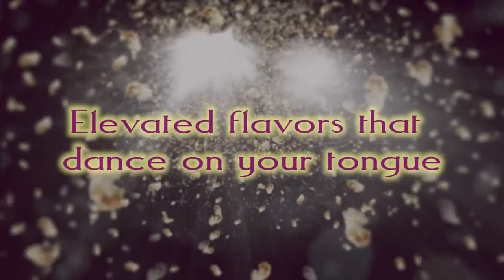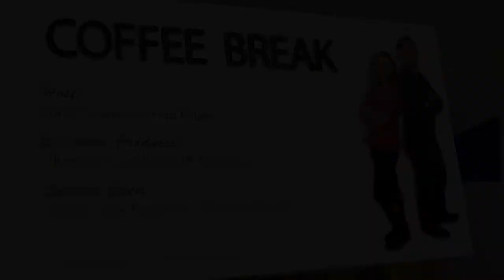GAY TV - COFFEE BREAK EP1 "Jesse Tyler Ferguson"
COFFEE BREAK "Jesse Tyler Ferguson"

Hosts Brian and Mary kick off the series premier of Coffee Break with special guest Jesse Tyler Ferguson from ABC's Modern Family!

GAY TV ON THE GO is America's newest web-based gay TV station geared toward the lesbian, gay, bisexual, transgender and queer (LGBTQ) community.  Our mission is to provide viewers with a window into the real lives, real issues, and real communities for LGBTQ individuals throughout the country.